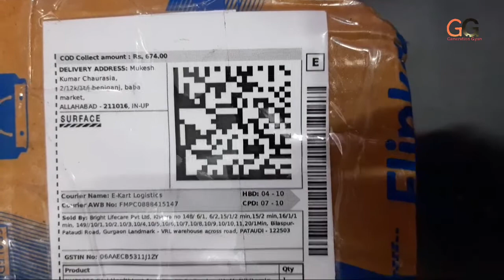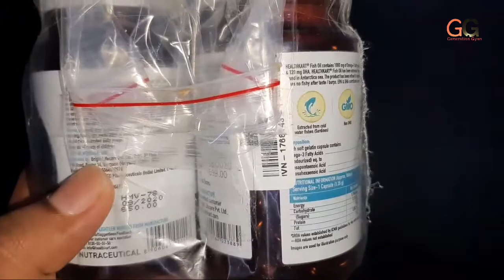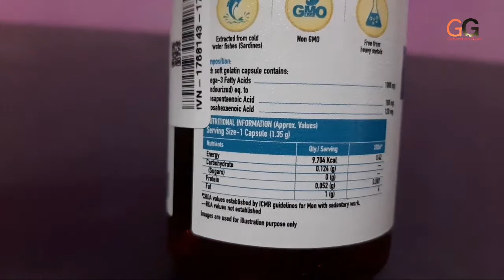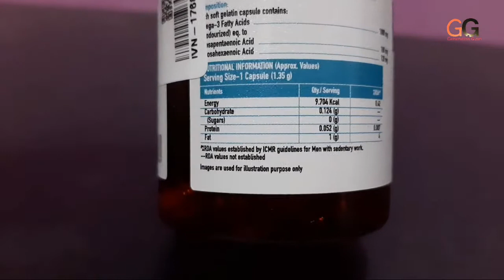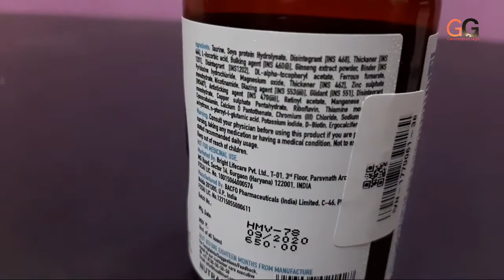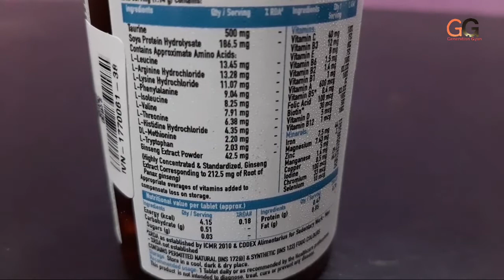HealthKart multivitamin and Omega 3 unboxing and full review in Hindi cheap price combo लेना सही है?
hello friends aaj Ham review karne ja rahe hain
HealthKart multivitamin Omega 3 fatty acid unboxing and full review in Hindi kya HealthKart multivitamin or Omega 3 fatty acid Lena sahi hai Iske bare mein aapko is video mein sari Jankari mil Jayegi

Apple Mac book 8GB Ram 256 GB SSD at cheap price